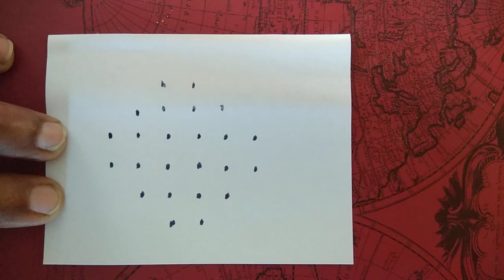Kolam l Sikku kolam l Rangoli I sikkukolam with 6-2-2 dots